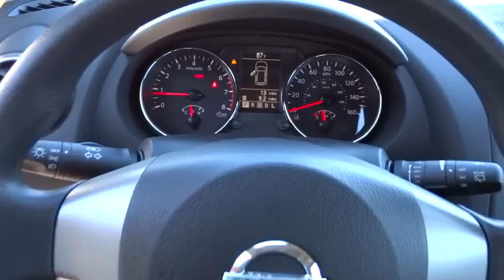2014 NISSAN ROGUE SELECT Redding, Eureka, Red Bluff, Northern California, Sacramento, CA 1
2014 NISSAN ROGUE SELECT  - Stock#: 14N399 - VIN#: JN8AS5MT9EW609953